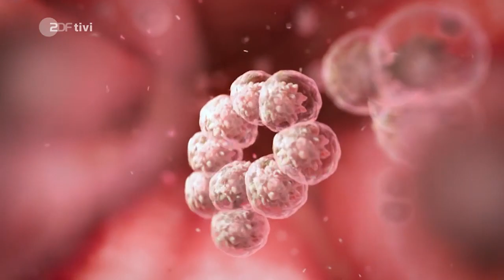Pur+ ERIC MAYER im MST Interview | nachgefragt - DAS MST INTERVIEW | HD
Eric Mayer ist Journalist und Moderator und vor allem bekannt durch seine Sendung "Pur+", in der fast täglich Kindern komplexe Themen erklärt, auf spannende Expeditionen geht oder Experimente durchführt.
Über seinen Beruf und viele mehr redet er heute mit Moderator Malte Stoppok.

0:00   Vorspann
0:15   Vorstellung
0:35   Begrüßung
0:58   Wie lange bist Du schon Moderator und was liebst Du an dem Beruf?
1:59   Was bedeutet "Pur +" für Dich?
3:34   Wie würdest Du die Entwicklung von "Pur +" beschreiben?
5:34   Wie kompliziert ist es eine Sendung zu produzieren?
7:10   Wie viel lernst Du selber beim Dreh für "Pur +"
8:33   Wie wichtig ist die Sendung für Kinder und Jugendliche?
9:50   Welcher Dreh hat Dir bisher am Besten gefallen?
10:59 Gibt es etwas, was Du als Moderator noch gerne machen möchtest?
11:58 Verabschiedung
12:05 Abspann